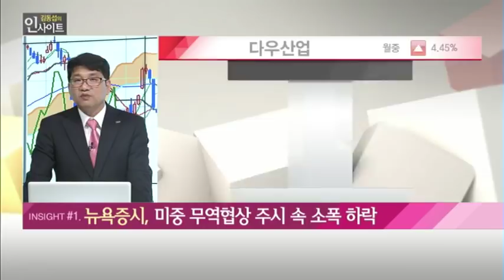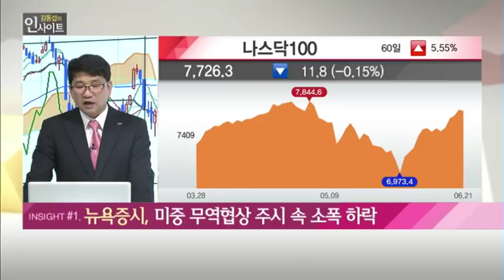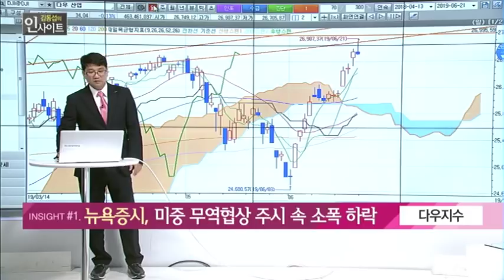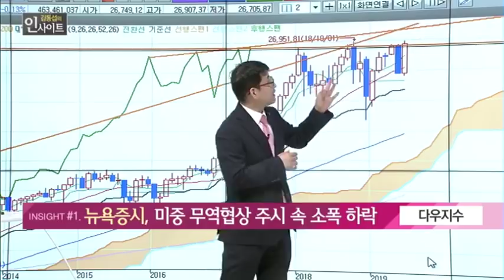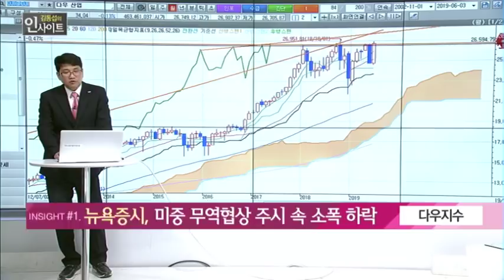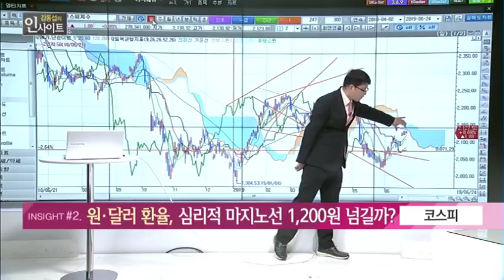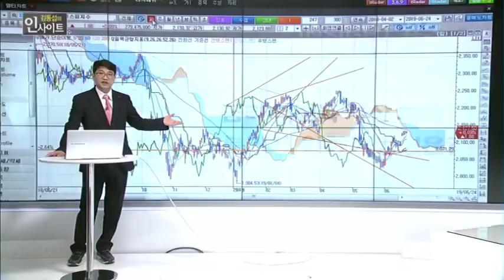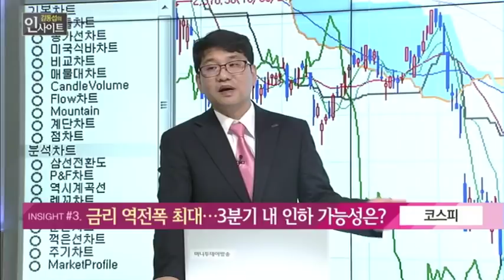[김동섭의 인사이트] 미중 무역협상 주시 뉴욕증시 소폭 하락